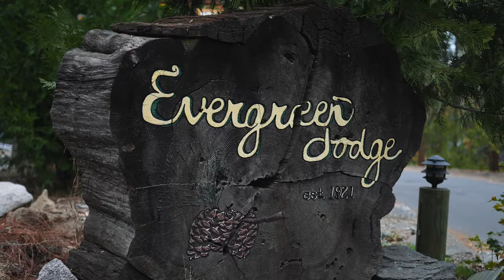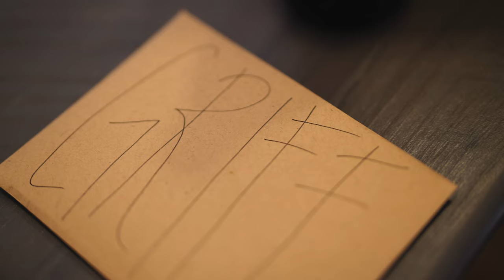Lindsey and Griff's Evergreen Lodge at Yosemite Wedding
Check out more Griff and Lindsay's Evergreen Lodge at Yosemite wedding on our Instagram (@mattervideo)

Details:
Filmed/Edited: Dan Bowen
2nd Videographer: Tony Santoro